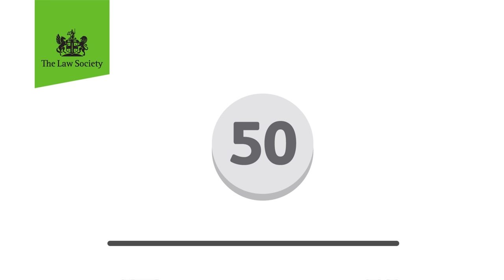'Article 50 in 50 seconds' video explains Brexit court case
We’ve produced a short video setting out 'Article 50 in 50 seconds"' to break out the key issues for next week's Brexit court action and the role of the courts in interpreting British law. Let us know if you like it!